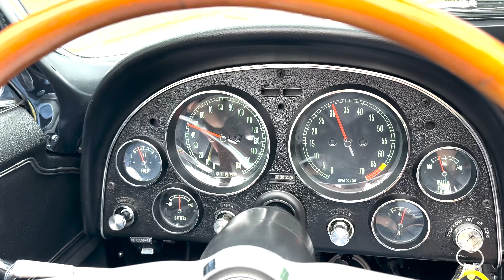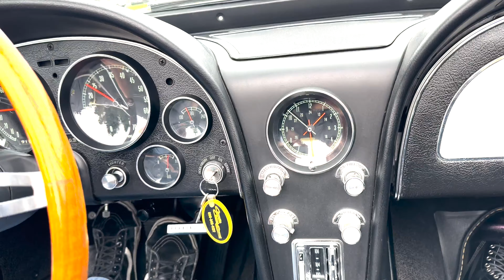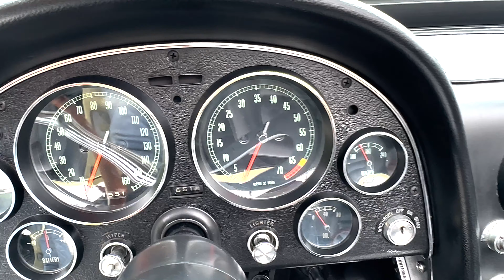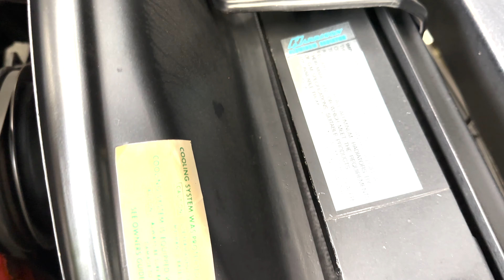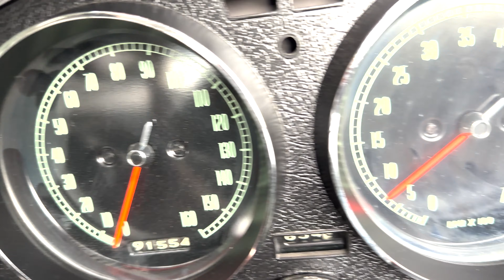1965 Goldwood Yellow Corvette Convertible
Completely restored L76!
Goldwood Yellow w/Black interior, L76 327/365hp, 4-speed manual transmission.

The ’65 Corvette offered you choices galore when it came to the drivetrain! There were no less than 6 engines (big and small block) and 3 transmissions and 15 axle ratios to choose from! Not to mention all of the optional equipment that was available. You could almost custom-build a ’65 Corvette to your exact specifications back then!

And the ’65 presented here certainly benefitted from this freedom of choice!

It’s equipped with the optional L76 365hp 327 with mechanical lifters, 4-spd., power brakes, knock-off aluminum wheels, Teakwood steering wheel, tinted glass, am/fm radio, 3.55 Posi-Traction rear end, and more!

The car has been completely restored and is and is a great driver with excellent power!